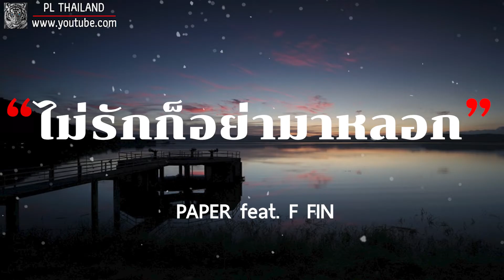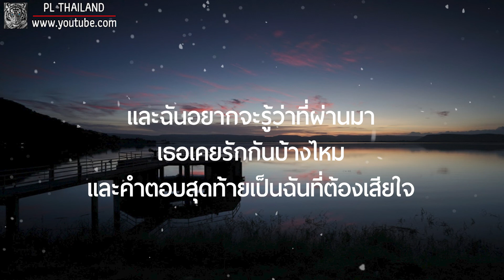ไม่รักก็อย่ามาหลอก - PAPER feat. F FIN [ เนื้อเพลง ]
ขอขอบคุณต้นฉบับ